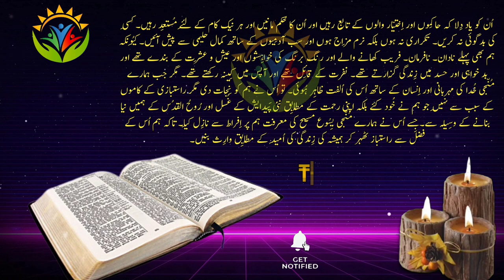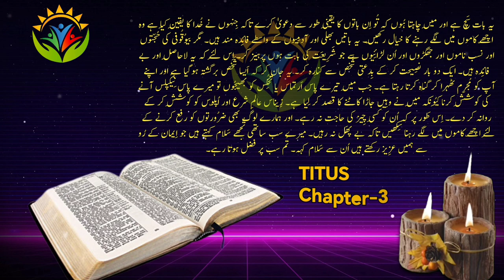The Book Of Titus - God And His Teachings | Holy Audio Bible: TITUS | AUDIO and TEXT | Hindi Urdu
In the letter to Titus, Paul explains how that order should look like. Paul left Titus in Crete, Greece, so that he might put what remained into order. 400+ blogs. All about Jesus.
The book of Titus reminds us that our beliefs about God impact every decision we make. Sometimes it is difficult for believers today to see the point of getting all worked up about the person and nature of Christ or the doctrine of the Trinity.